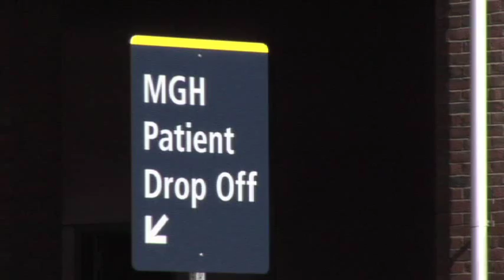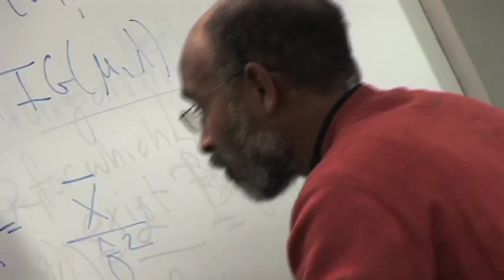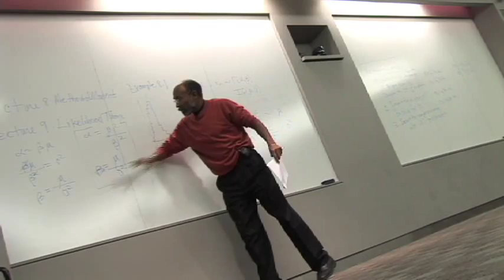MGH Boston Anesthesia Research Information